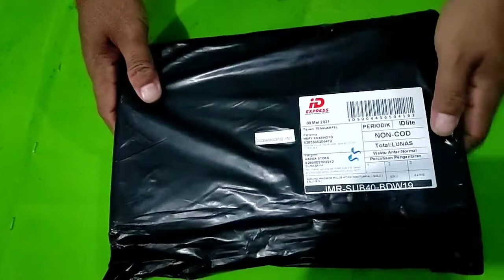UNBOXING SARUNG WADIMOR HITAM POLOS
ini adalag vidio saya pas unboxing, untuk pembeliannya saya di shopee ini link tempat saya beli sarungnya